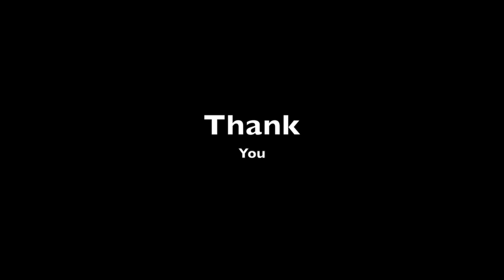hero nathan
This video is about hero nathan